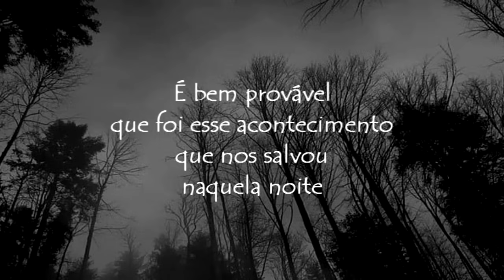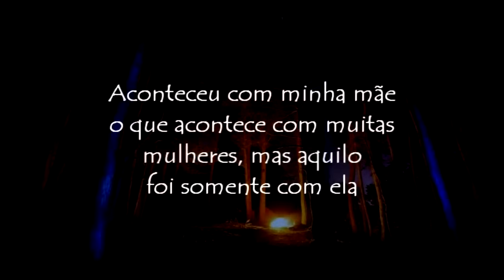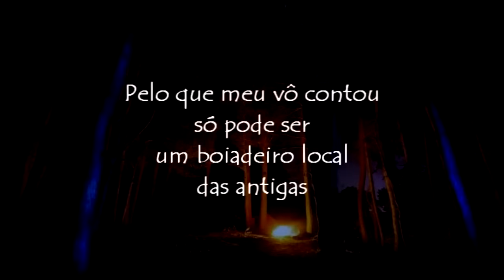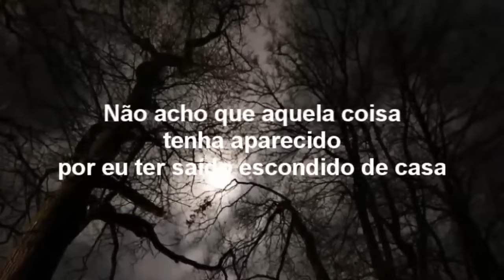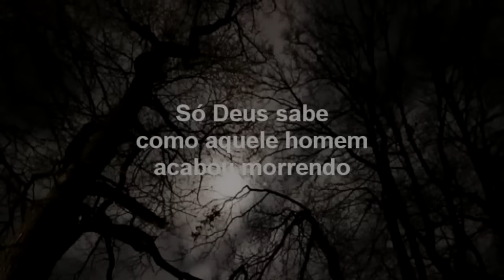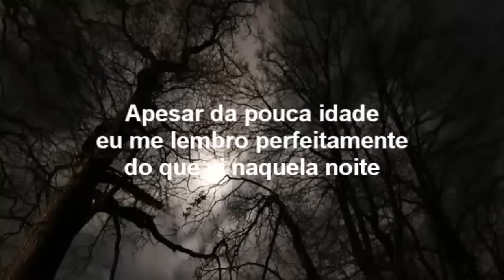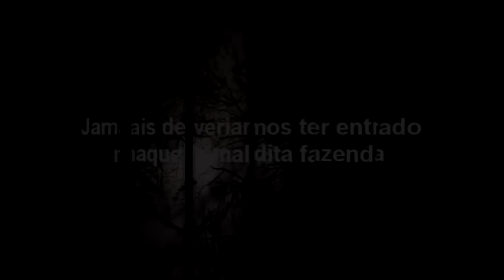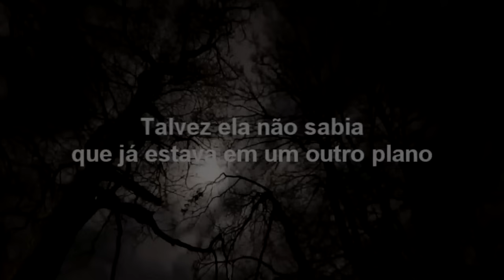Lobisomem causou incêndio no meu carro na fazenda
Lobisomem de alguma forma desconhecida ateou fogo no nosso carro

Musicas de fundo: Myuu